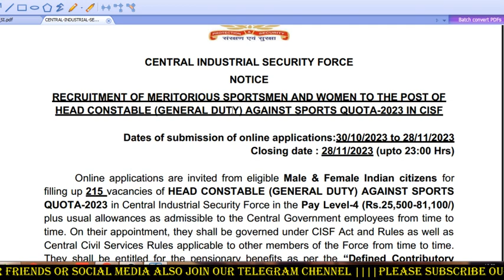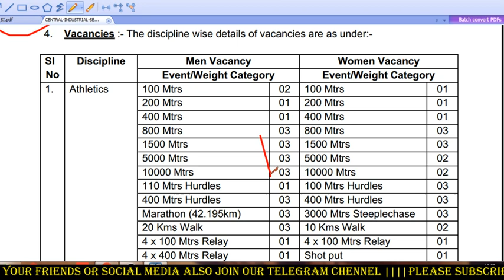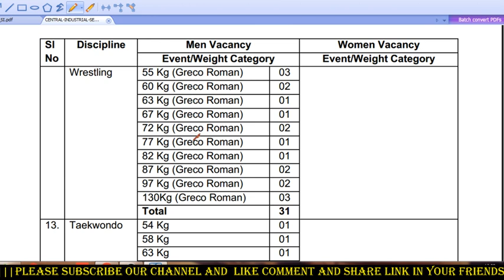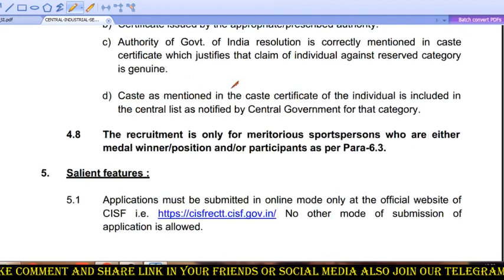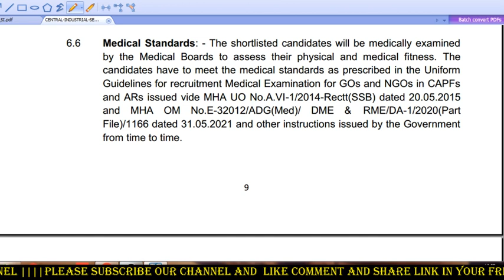CISF Head Constable GD Recruitment 2023 | CISF GD (HC) New Vacancy 2023 | special Executive| jrbt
CISF Head Constable GD Recruitment 2023 | CISF GD (HC) New Vacancy 2023 | Age, Syllabus Details